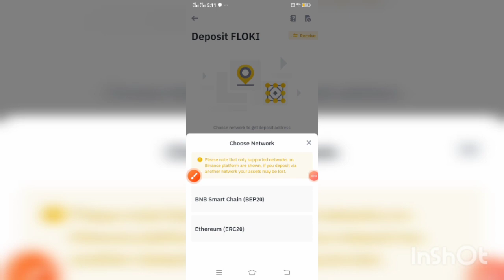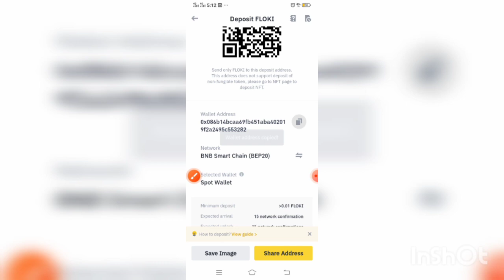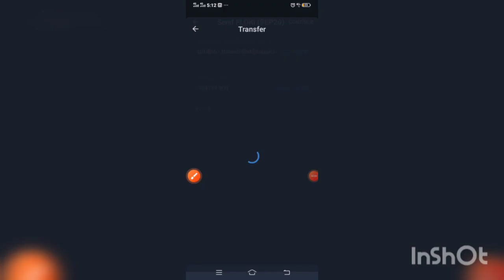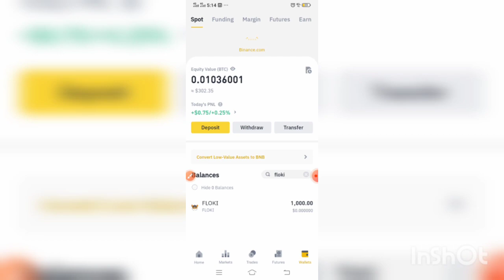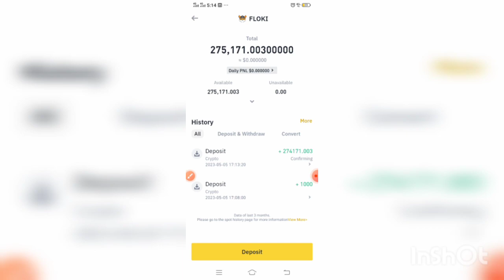How To Deposit Floki Inu Trust Wallat To Binance|How To Send Floki Inu In Binance|Abid Ali Official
How To Deposit Floki Inu Trust Wallat To Binance|How To Send Floki Inu In Binance To Trust Wallat|Abid Ali Official

floki inu coin price prediction
floki inu elon musk
floki inu news
floki inu future
cryptocurrency
cryptocurrency news today
cryptocurrency news
crypto
crypto news
best crypto
Abid Ali Official
Abid Ali Official